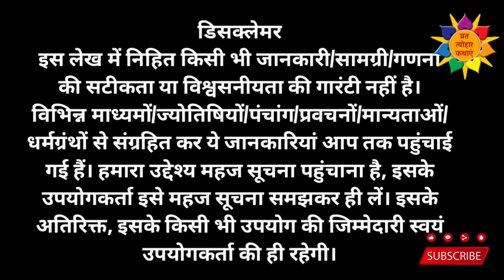सावन के दूसरे सोमवार, अर्पित करें ये 11 चीजें | Sawan Somwar 2024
महादेव सदैव आपके साथ रहते हैं, अर्पित करें ये 11 चीजें

नमः शिवाय. नमस्कार दोस्तोंं, कैसे हैं आप सभी । बहुत स्वागत है आपका आपके अपने यूट्यूब चैनल व्रत त्योहार टोटके पर। दोस्तों इस चैनल पर आपको सनातन धर्म से जुड़े सभी व्रत त्योहारों की संपूर्ण और सबसे सटीक जानकारी मिलेगी। आपको मैं यह भी बताना चाहंगी की आपके सभी प्रश्नों के उत्तर यहां मैं आपको निशुल्क देती हूं ।
आप बेहिचक किसी भी व्रत-त्योहार, तिथि, शुभ-मुहूर्त, व्रत विधि और नियम , जीवन की उन्नति-तरक्की के लिए उपाय - टोटके, वास्तु संबंधी समस्याों के उपाय , घर में यंत्र तैयार करने की संपूर्ण जानकारियां जिसके लिए आपको हजारों खर्च करने पड़ते with हैं , यहां पर आपको निशुल्क प्राप्त हो जाते हैं ।
कोई भी प्रश्न आप यहां निशुल्क पूछ सकते हैं।

VRAT TYOHAR KATHAYEN

Vrat Tyohar KATHAYEN is a channel exclusively dedicated for Indian Festivals. The Channel has all information regarding festival dates, Auspicious Days, Mythological stories, katha and many more ritiuals related information. This Channel also provides information on how to perform puja, shubha muhurt of puja and Remedies for well being.